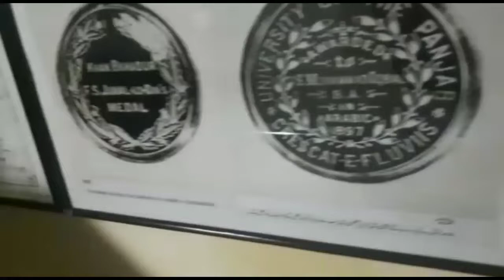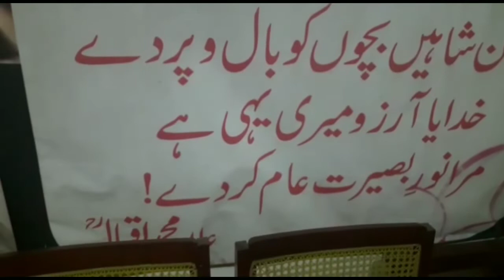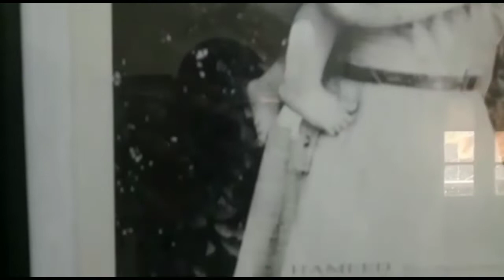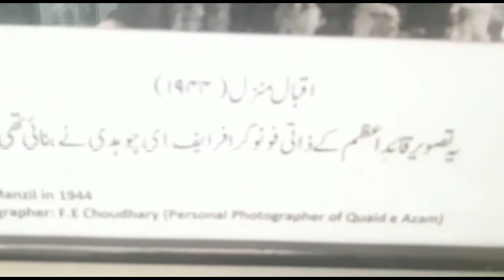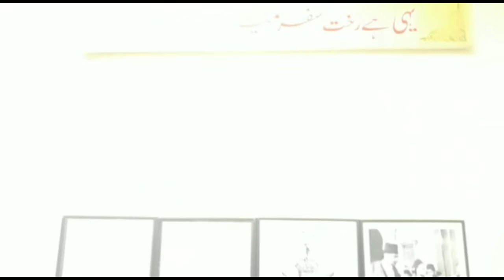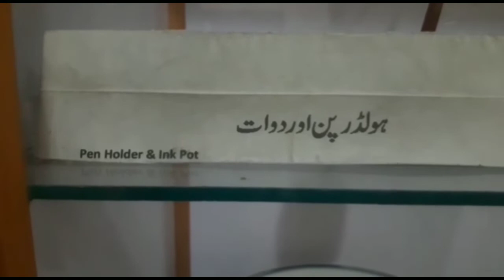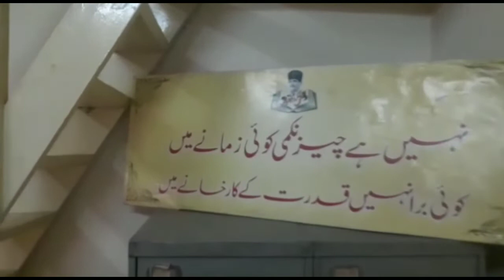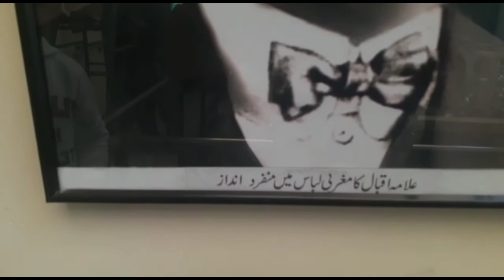Allama Iqbal ke ghar ka visit by life with taste.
Allama Iqbal ka ghar by life with taste. Do watch please.